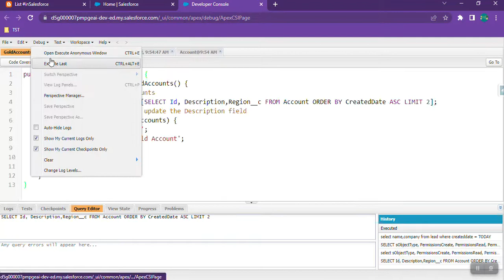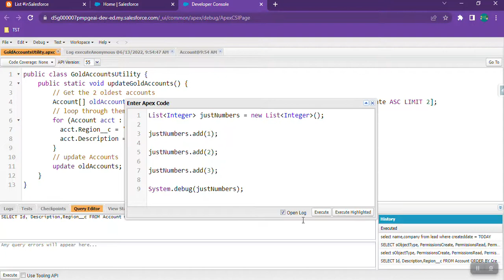List in Apex